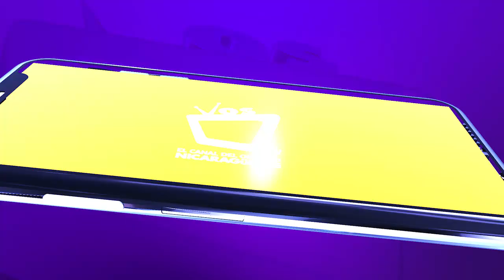Colegios privados podrán impartir clases presenciales tres días a la semana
El Ministerio de Educación de Nicaragua (Mined), autorizó por tiempo ilimitado a los colegios privados la realización de clases semipresenciales para el año lectivo escolar 2021 a fin de recuperar la calidad educativa que se vio afectada el año pasado por la pandemia de la Covid-19.